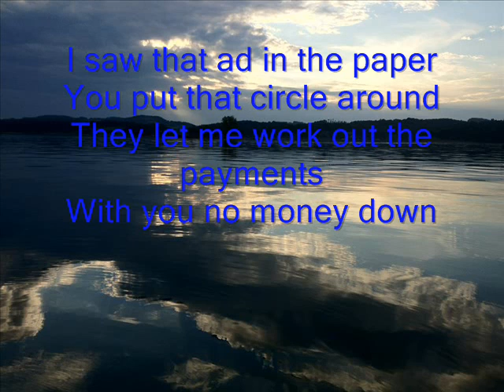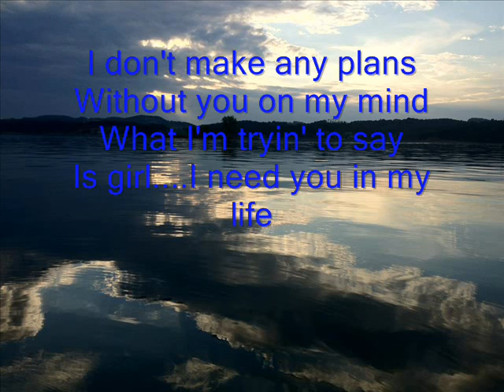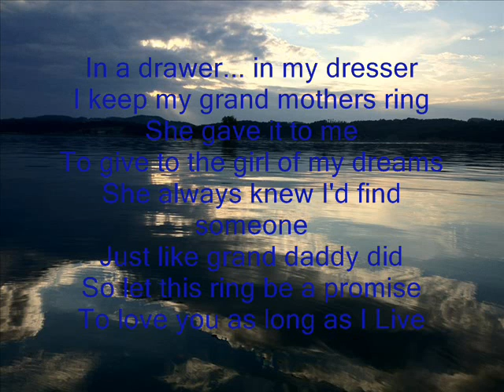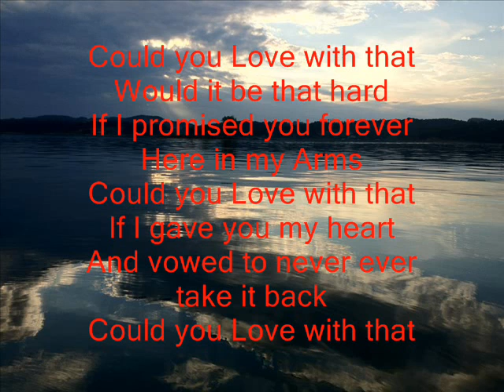Could You Love With That by Brad Cotter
Written by Dave Turnbull Pat McManus and Rich Alves

Ascap/Bmi